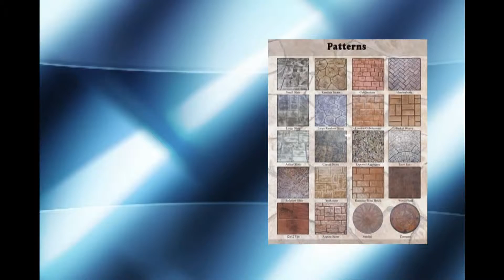DERRICK CRAWFORD CONCRETE CONSTRUCTION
PRODUCED by STREETFAME IMAGES & VIDEO